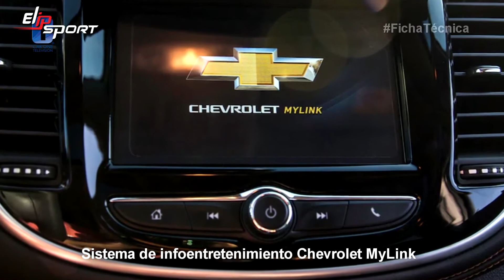Thông số kỹ thuật của xe Chevrolet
Cuộc sống bạn luôn phải đối mặt với nhiều sự cố ngoài ý muốn nhưng với tinh thần lạc quan cùng một cơ thể khỏe mạnh sẽ giúp bạn vượt qua tất cả. Tập luyện thể thao giúp bạn nâng cao sức khỏe, có được một tinh thần tốt. Hãy tham khảo máy chạy bộ, xe đạp tập, thiết bị gym của tập đoàn thể thao Elipsport như máy chạy bộ, xe đạp tập,... tại website Elipsport.vn nhé!